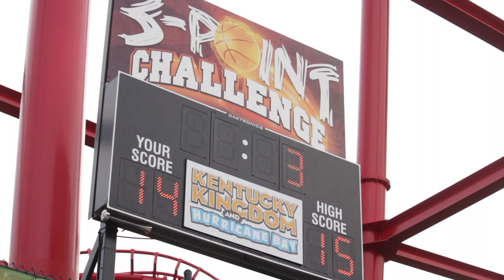WIN AN XBOX ONE!! | 3 Point Challenge | Kentucky Kingdom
Want to know how to win an Xbox One?! Come check out 3 Point Challenge located in-between Taco Tequila and T3!  With 15 points, you get to take home the ALL STAR PRIZE! Choose from either an Xbox One, PS4, or a 55" Flat Screen TV! See you there!

Song: Imaginary
Artist: Amadeus